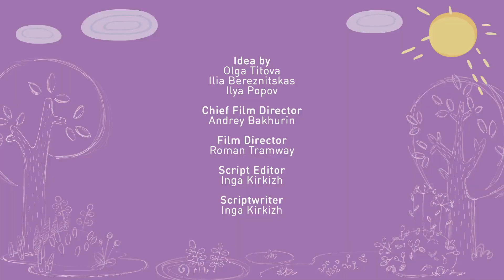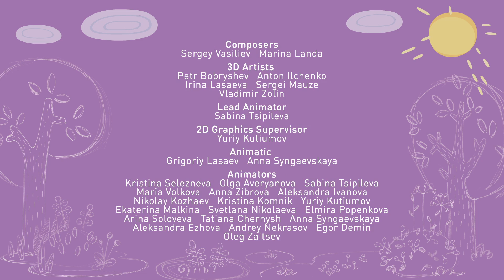Tina & Tony 🍃 Best episodes about Forest 🌳 0+ | Cartoons for Children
00:00 - Making a Circus
04:52 - The Magic Carriage
09:12 - How to Rescue Rescuers
13:32 - Treasure Hunters
17:52 - Just Us Two
22:12 - A Not-So-Still Life
26:31 - Planty
30:51 - A Present for the Piglets
35:11 - The Time Machine
39:31 - Hide and Sneak!
43:51 - Packing the Essentials
48:11 - The Miracle Song
52:30 - The Best Story Ever